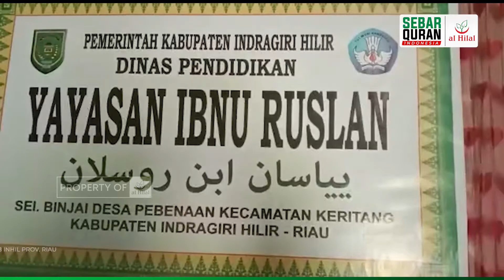Sebar Wakaf Quran | Yayasan Ibnu Ruslan Sei Binjai Desa Pebenaan Kec. Keritang Kab. Inhil Prov. Riau